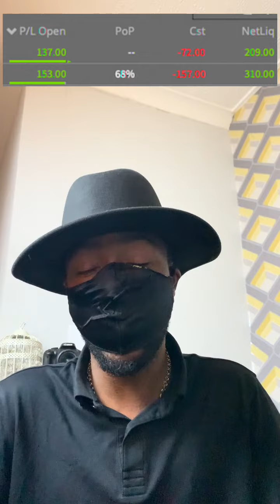Advise I Wish Someone Told Me In My 20s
Hey guys it's that time of the week where I show my trading results.

In this video ill show results to 2 individual plays profits in 13 hours trading.

I made a mistake in the video the Red is the cost the Green is profits